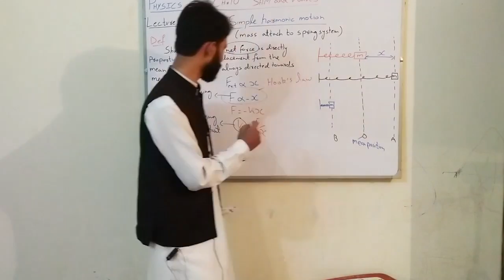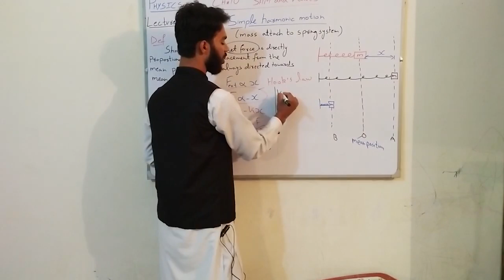Gvardiol Mahrez Goals RB Leipzig vs Manchester City 1 vs 1 Hіghlіghts 2023 1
Liverpool vs Real Madrid 2x5 Nunez Salah Vinicius Junior Eder Militao Benzema Goals Hіghlіghts 2023

Ronaldo Wins it Late-On as Both Teams See Red | Serie A

Highlights Football